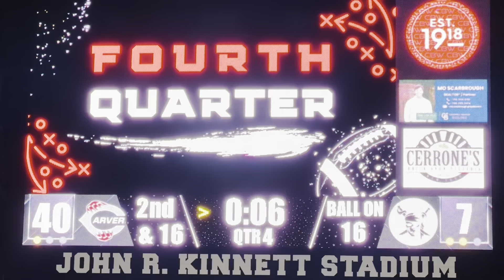The Ranked (6-1) Carver Tigers 🐅 Beat (3-4) Shaw Raiders 40-7 @ Shaw.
The Ranked (6-1) Carver Tigers 🐅 Beat (3-4) Shaw Raiders 40-7 @ Shaw. RegionGame (Ga High School Football 🏈)